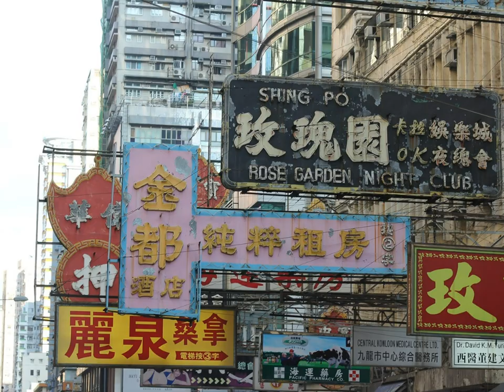Balada Bolero (Hong - Kong) - 4220 own composition